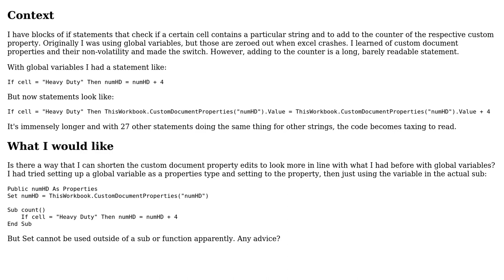Code Review: Shortening Custom Document Property additions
With thanks & praise to God, and with thanks to the many people who have made this project possible! | Content (except music & images) licensed under CC BY-SA | Music | Images & others | With thanks to user Mathieu Guindon user Lux Claridge and the Stack Exchange Network Trademarks are property of their respective owners. You are responsible for your own actions.